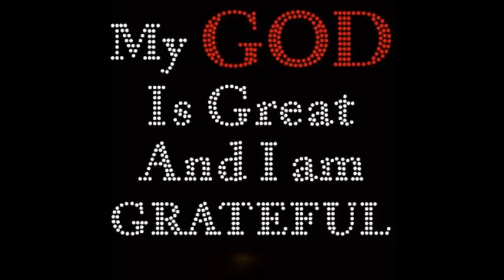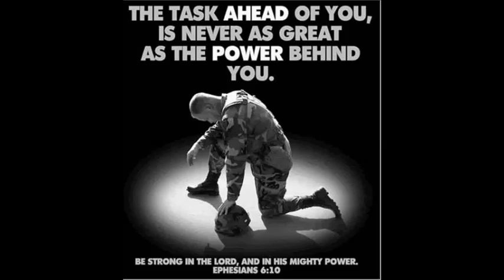God favour comes with some challenges. Genesis 37:5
Sermon: Genesis 37:5 Joseph had a dream, and when he told it to his brothers, they hated him all the more.